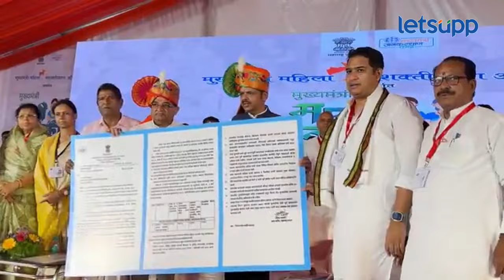Devendra Fadnavis : कोट्यवधी महिलांना योजनेचा लाभ, महिला सक्षमीकरणाचा ध्यास | LetsUpp | DevaBhau@DF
महाराष्ट्रात लाडकी बहीण योजनेच्या माध्यामातून राज्यातील १ कोटी ९० लाख बहीणींच्या खात्यात योजनेचा लाभ देण्यात आला आहे. उर्वरित ६० लाख महिलांना लवकरच लाभ देण्यात येणार आहे. एकाही भगिनीला दिवाळीच्या भाऊबीजेच्या ओवाळणीपासून वंचित ठेवले जाणार नाही, अशी ग्वाही शिर्डी येथील महिला सशक्तीकरण मेळाव्यात संबोधित करताना उपमुख्यमंत्री देवेंद्र फडणवीस यांनी दिली.